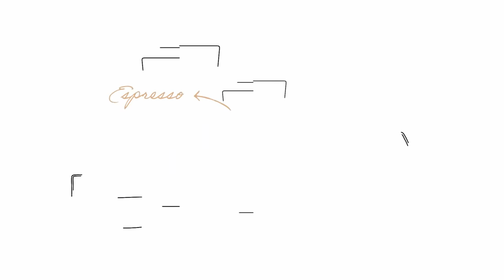mCaffeine Presents The Anatomy Of Coffee | Espresso, Cappuccino & Latte Face Care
Presenting The Anatomy Of Coffee!
Espresso. Cappuccino. Latte.

Every cup of coffee is different, just like every skin.
Inspired by your favourite coffee, we have a brew for every one of you!

ESPRESSO Coffee Face Care
A wake-up shot for your skin. Brewed strong for exfoliation and deep hydration.

CAPPUCCINO Coffee Face Care
A relaxing dose for your skin. Brewed in perfect balance for acne & oil control.
Kills 99.9% acne causing germs

LATTE Coffee Face Care
A mild high for your skin. Mildly brewed for nourishment and damage repair.